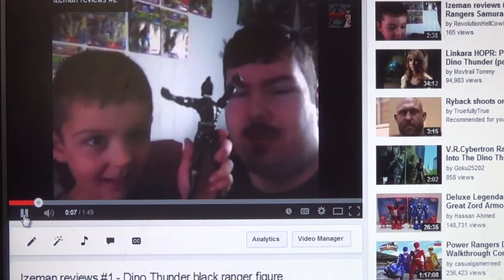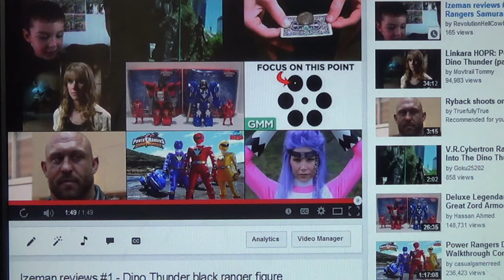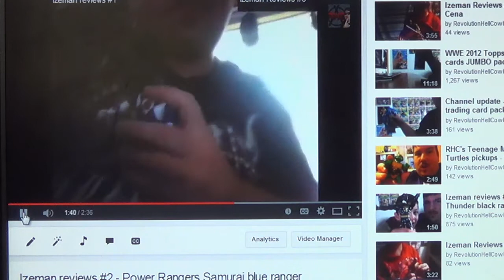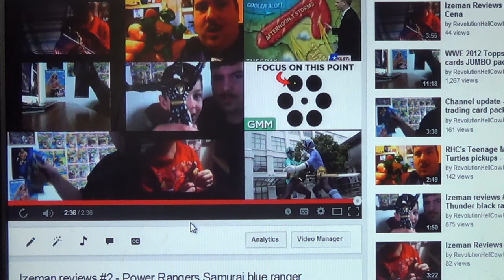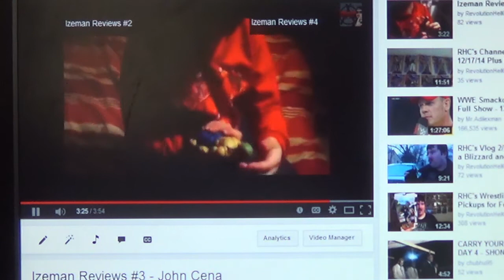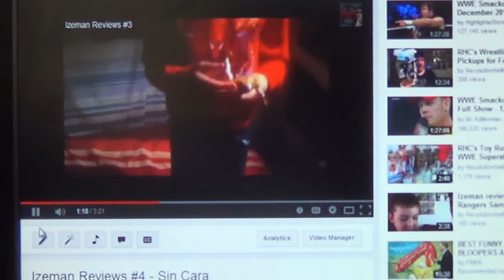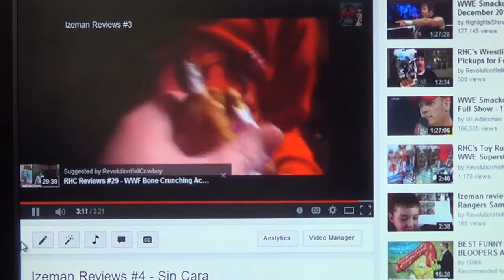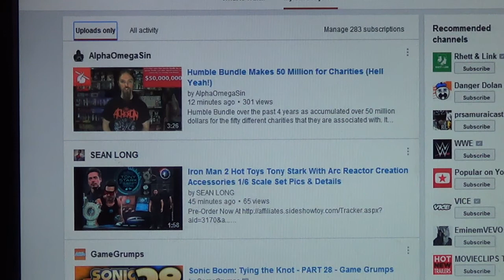RHC's Commentaries #3 - Izeman Reviews #1 - #4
Welcome to another episode of RHC Commentaries, where I watch some of my older videos and give my thoughts on them (and poke a little fun at myself).  These videos I will be commenting on are some toy review videos I did with my nephew, Iazaic, which are called Izeman reviews from 2012 and 2013.  These videos were done for fun, and I thought it would be good to revisit them since I enjoyed doing these videos with him.